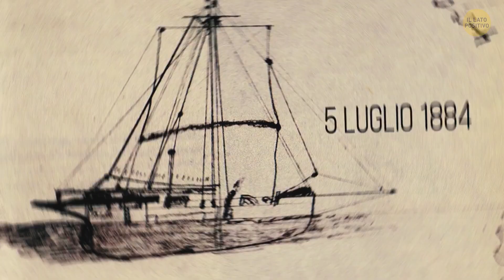Quanto Possono Essere Pericolose le Onde dell’Oceano?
Stai navigando su uno yacht e l'oceano è calmo e bello. Non devi preoccuparti di nulla... Finché all'improvviso l'acqua diventa scura e iniziano a formarsi le cosiddette 'onde anomale'. Ma cosa sono? E perché sono considerate le onde più pericolose tra tutte? Perché dovremmo avere paura delle onde anomale?

Queste sono alcune delle domande a cui risponderò in questo video. L'oceano rimane in gran parte inesplorato ed è tempo di conoscerlo meglio: fenomeni misteriosi, formazione delle onde e cosa spaventa i marinai. Spoiler: scoprirai cos'è il "vampirismo cinetico"!

L'emiciclo del Parlamento europeo a Strasburgo durante una sessione plenaria nel 2014: di Diliff, ?curid=35972521

L'animazione è stata creata da Brightside
Animazioni create da Il Lato Positivo.